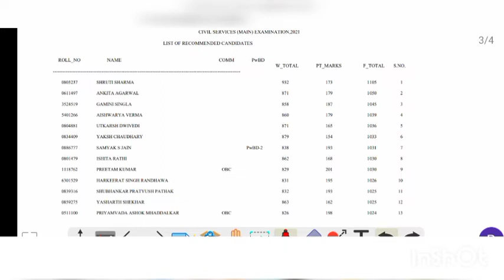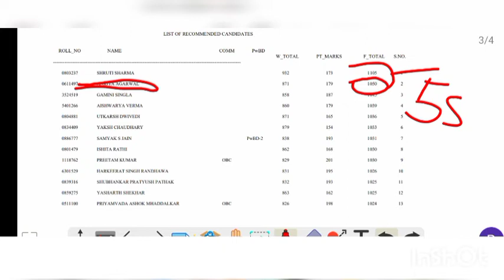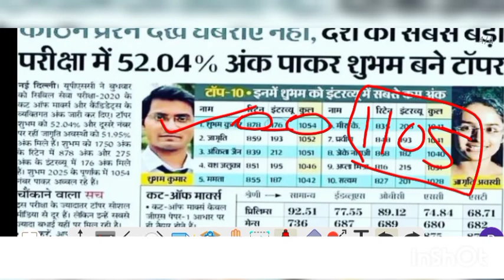UPSC EXAM FINAL RESULT-2021 - 2022 । संघ लोक सेवा आयोग indian civil service exam result 2021 ।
upsc exam 2021 result